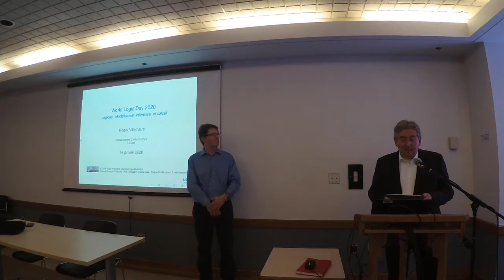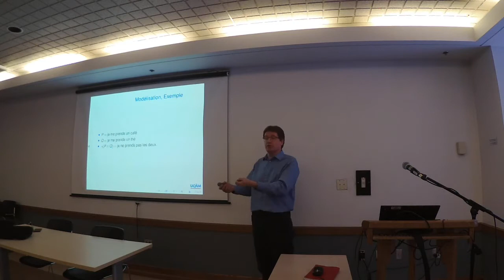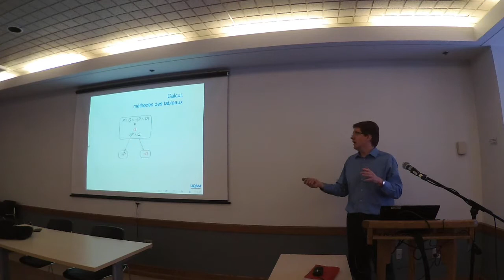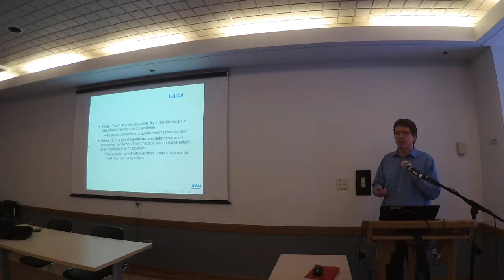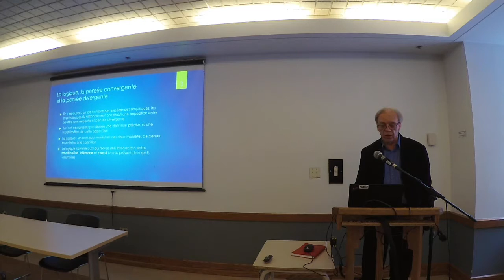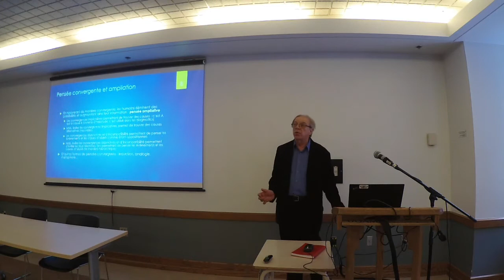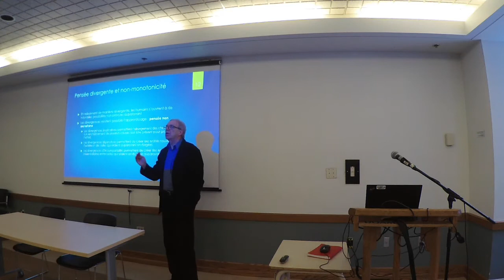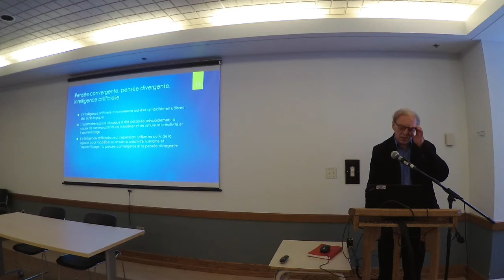2e Journée mondiale de la logique (2nd World Logic Day) - 14 janvier 2020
À l'occasion de la 2ème édition de la Journée mondiale de la Logique (2nd World Logic Day) de la Logica Universalis Association, l'Institut des sciences cognitives de l'UQAM présentait :

"Logique et sciences cognitives : la logique, un outil pour modéliser la cognition ?"

Captation vidéo de deux présentations de 30 minutes et de la table-ronde  :

Présentation no 1 - " Logique, inférence, et calcul" avec Roger Villemaire, professeur au Département d’informatique
Présentation no 2 "Logique, pensée convergente, pensée divergente et cognition avec Serge Robert, professeur au Département de philosophie

Mme Elizabeth Allyn Smith, professeure au Département de linguistique participe aussi à la table-ronde.